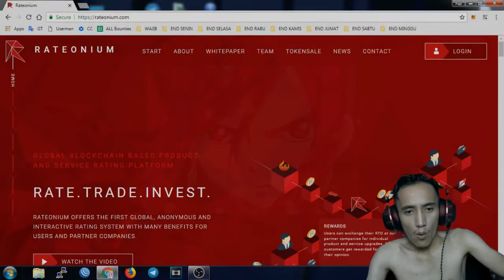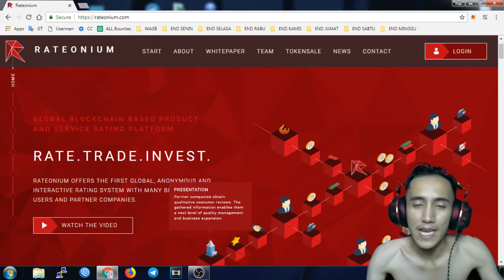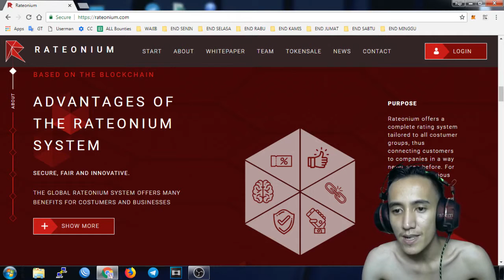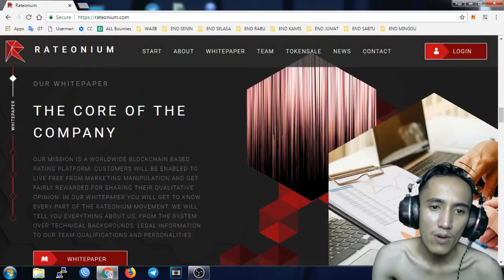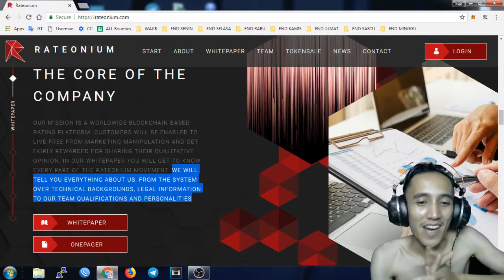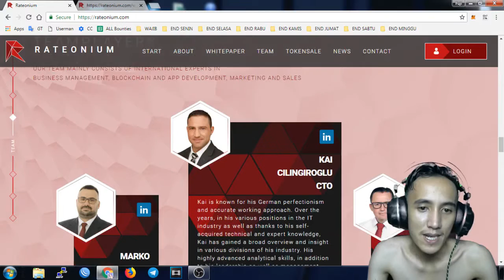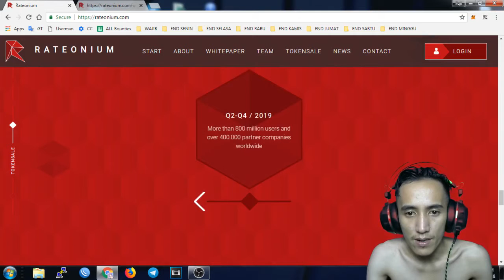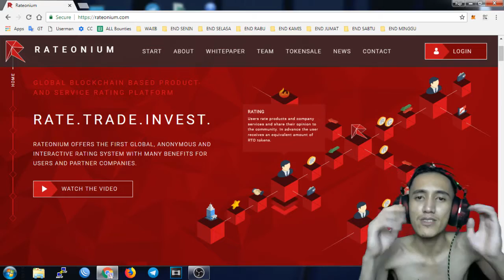Rateonium make you easily to find the best Place with High Rate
Let me Know How many Beautiful Girls in Your County? ^_^